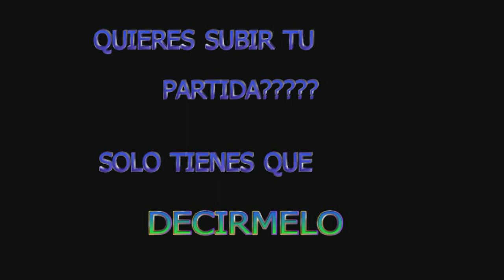xXthE eVilxX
DOMINIO EXTREMO